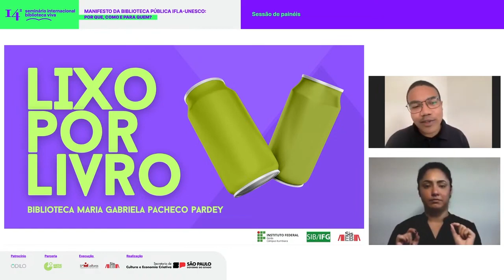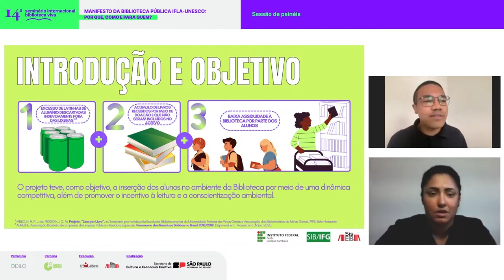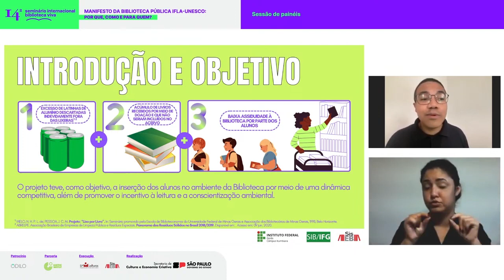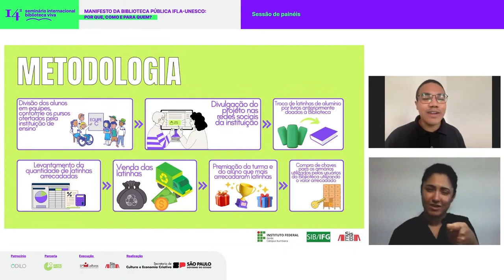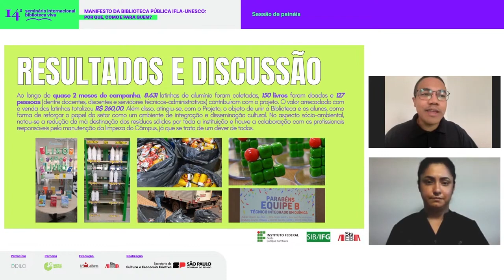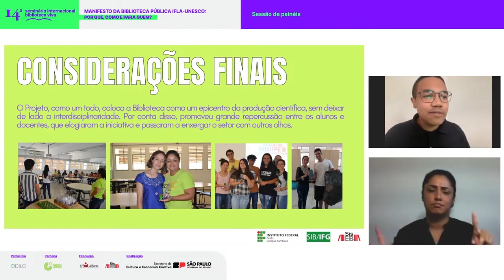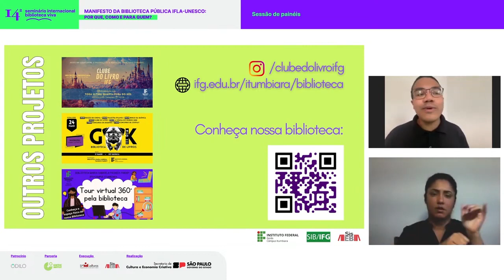Sessão de Painéis - Lixo por livro | 14º SBV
Sessão de Painéis: Lixo por livro, apresentado por Pedro Henrique Pereira e Moreira - Biblioteca Maria Gabriela Pacheco Perde; Instituto Federal de Educação, Ciência e Tecnologia de Goiás | Itumbiara/GO.

A apresentação deste trabalho aconteceu durante o 14º Seminário Internacional Biblioteca Viva - Manifesto da Biblioteca Pública IFLA-UNESCO: por que, como e para quem?

Assista!